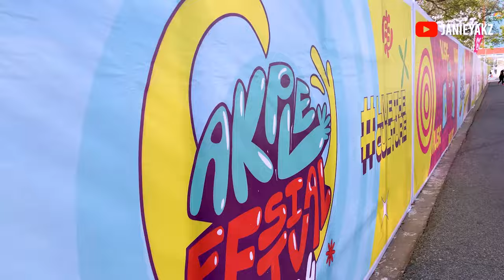How The EWE People Celebrated Their Authentic LOCAL FOOD AKPLE & Vibrant CULTURE in Accra Ghana!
The biggest Fish & Akple festival in Ghana and West Africa. Living in Ghana. Ghana street food.
AKPLE FESTIVAL: The EWE People Celebrated Their Authentic Local Food & Beautiful Culture in GHANA

Akple Festival is an annual food and music party that offers a unique opportunity for patrons to enjoy delicacies in a bubbly atmosphere. Ghana's fast-growing annual food, art and music festival which is celebrated on March 6th. Ghana's independence day.
this offers opportunity for both locals and foreigners to explore and learn about the food and Ghanaian culture in a bubbly atmosphere spiced with good indigenous melodies.